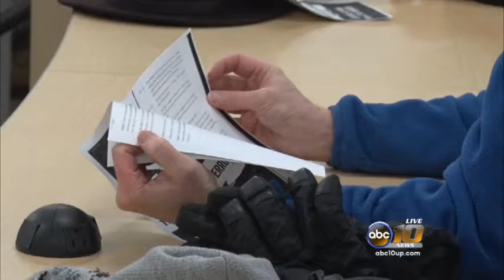University forum discusses tactics about ISIS